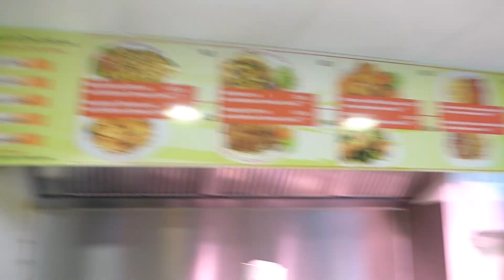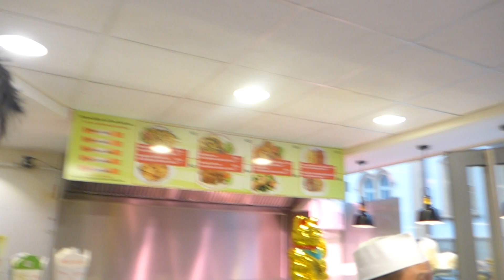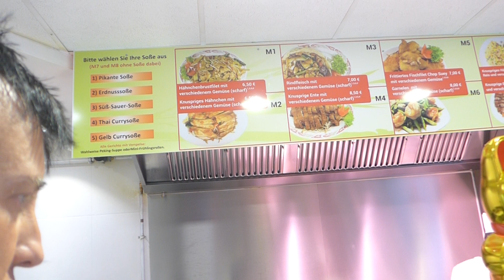Essen bei einem Freund,Asia Wok!